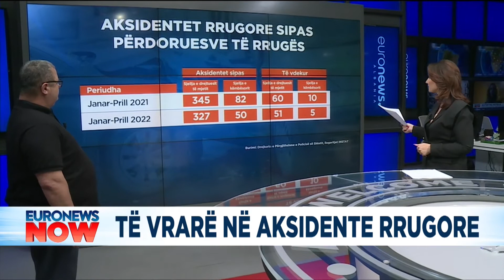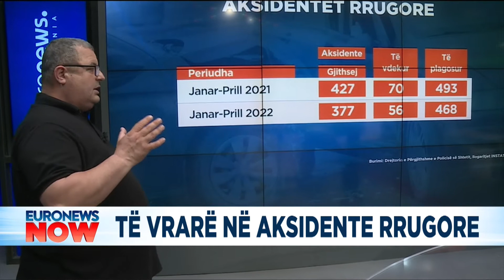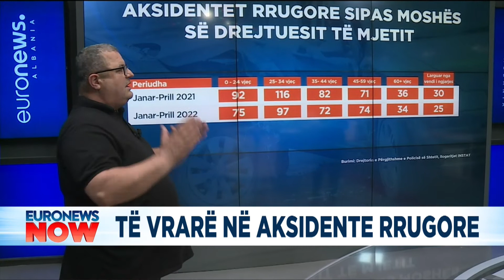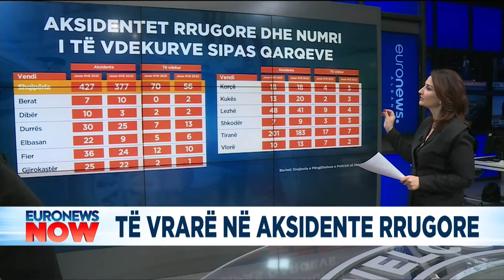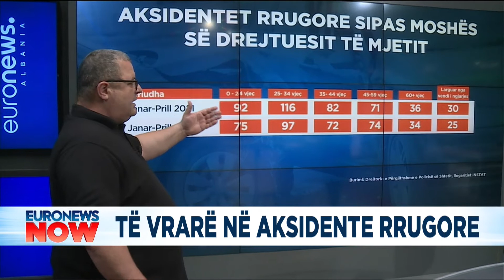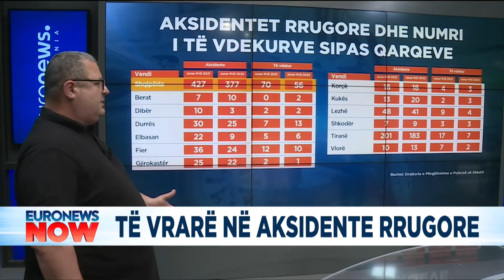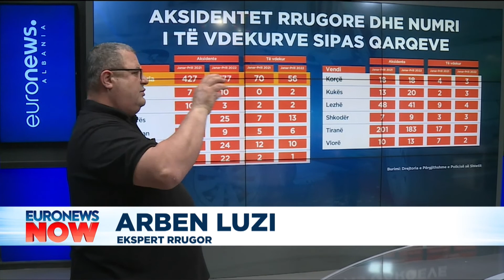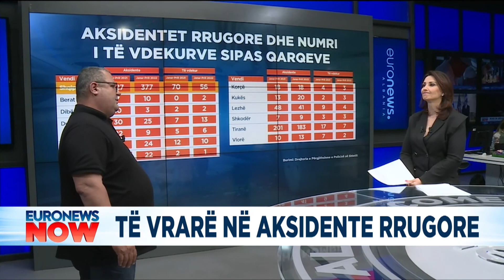Të vrarë në aksidente rrugore, diskutojmë me ekspertin rrugor Arben Luzin